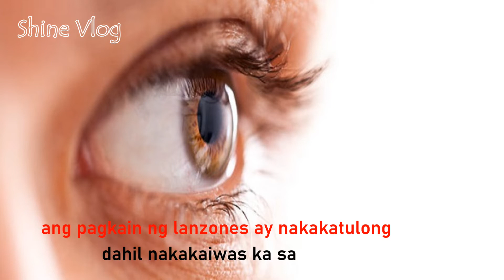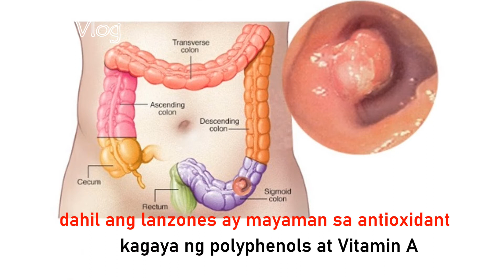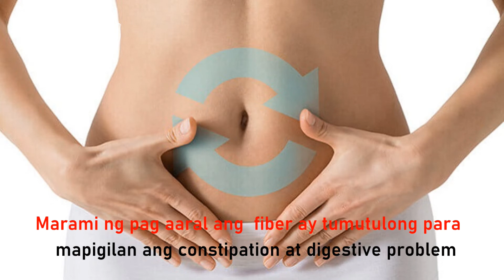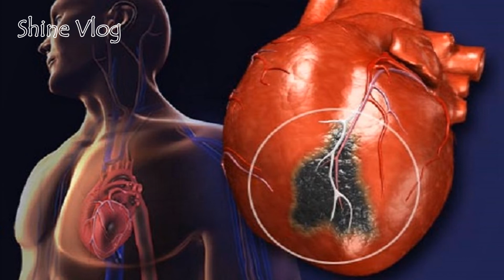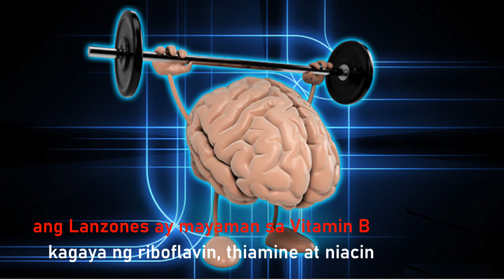MGA BENEPISYO NG LANZONES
NAKAKAGULAT NA BENEPISYO NG LANZONES